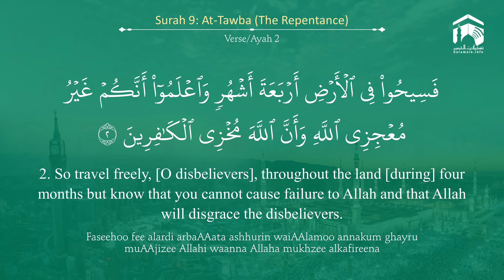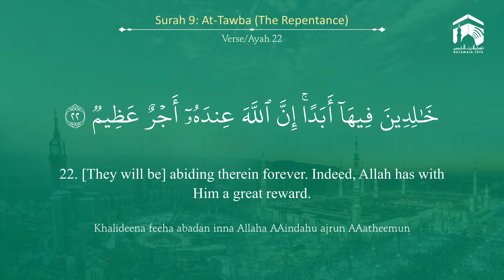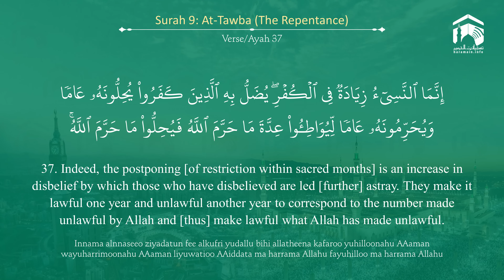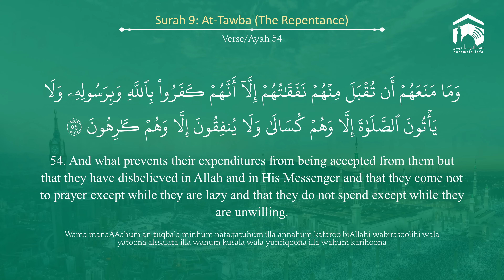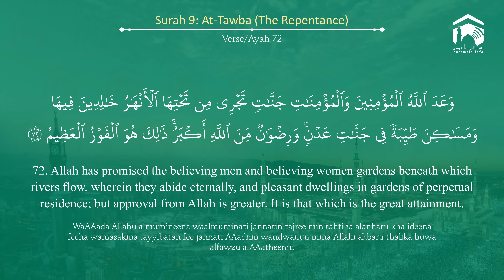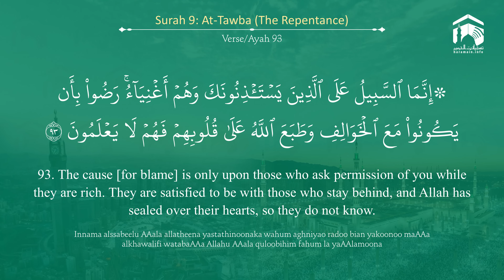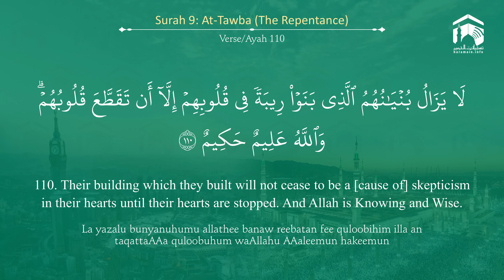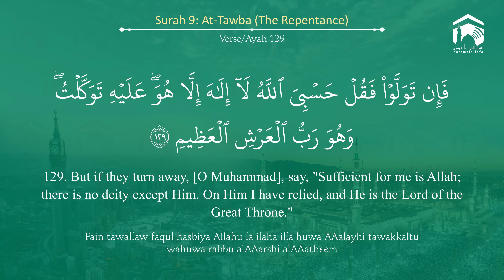Quran 9 Surah At Tawba سورة التوبة Sheikh Abdul Rahman As Sudais - With English Translation